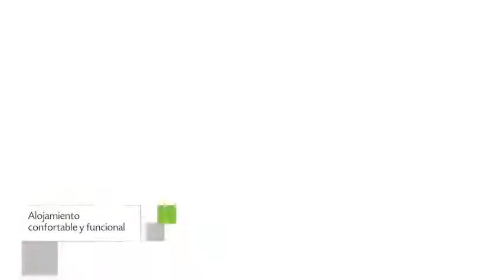Royalty Rio Hotel en Rio de Janeiro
Royalty Rio Hotel alberga servicio de habitaciones, recepción 24 horas y sauna. El inmueble de Royalty Rio Hotel se encuentra situado en una pintoresca zona de Rio de Janeiro.